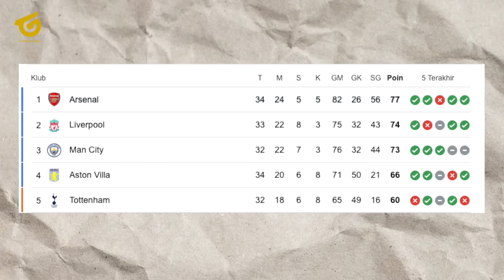ARSENAL RAJAI DERBY LONDON! Chelsea KORBAN dendam Havertz~Juventus LEPAS Vlahovic~Mou KRITIK Arteta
BERITA BOLA TERBARU DAN JUGA HASIL PERTANDINGAN TADI MALAM DARI GUNNERS SPACE - Berita Bola Hari Rabu, 24 April 2024 : ARSENAL RAJAI DERBY LONDON! Chelsea KORBAN dendam Havertz~Juventus LEPAS Vlahovic~Mou KRITIK Arteta